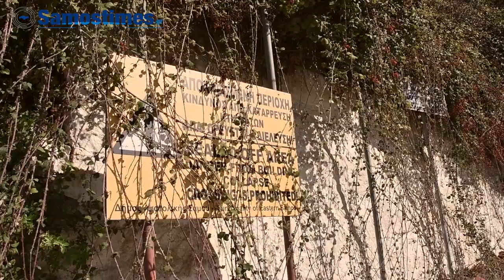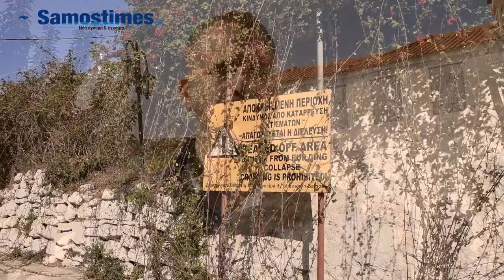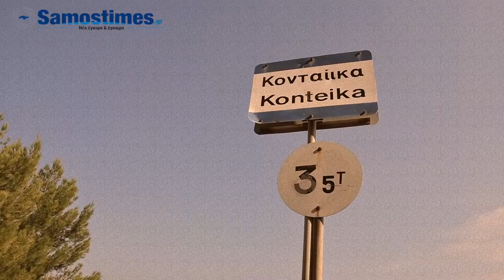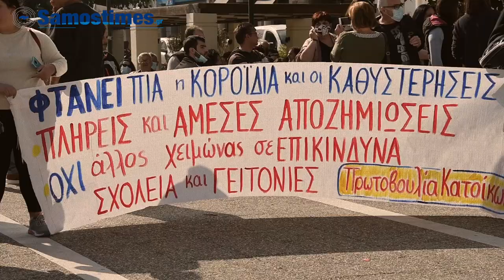Σάμος ένα χρόνο μετά τον σεισμό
Ένας  χρόνος συμπληρώθηκε από τον καταστροφικό και συνάμα φονικό σεισμό που έκδηλώθηκε στη Σάμο στις 30 Οκτωβρίου του 2020.
Οι μεγαλύτερες απώλειες είναι αυτές των δυο νεαρών εφήβων, της Κλαίρης και του Άρη. Βαθιές πληγές που δύσκολα γιατρεύονται. Τι γίνεται όμως με τους εκατοντάδες συμπολίτες μας που έμειναν χωρίς σπίτι; Τι γίνεται με όλους αυτές τις οικογένειες  που ένα χρόνο μετά και παρά τις βαρύγδουπες υποσχέσεις παραμένουν άστεγες; Η κάμερα του samostimes προσπάθησε να καταγράψει την αγωνία εκατοντάδων συμπολιτών μας, ένα χρόνο μετά απο υποσχέσεις.